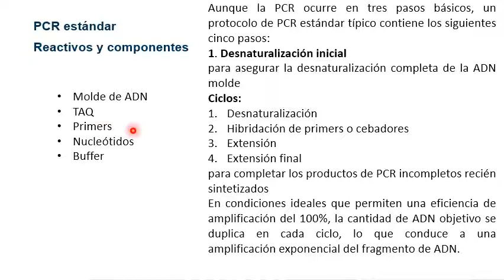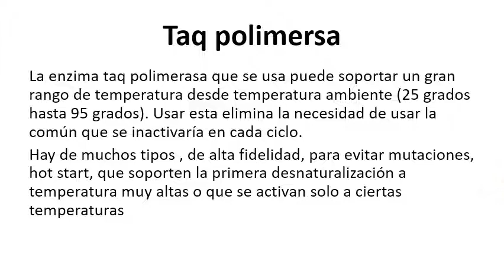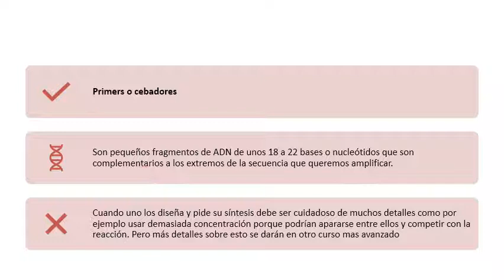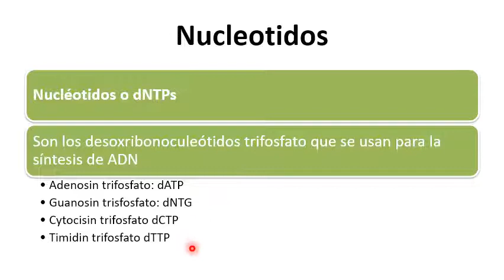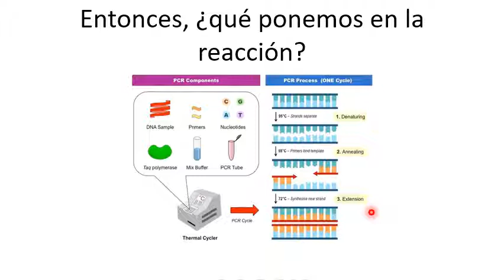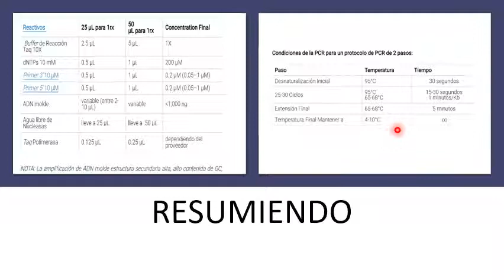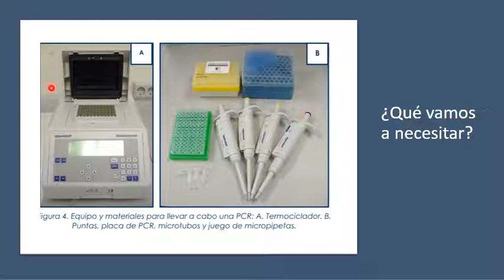Clase 2 Fundamentos de la técnica de PCR Parte 2. Curso de PCR UNRN